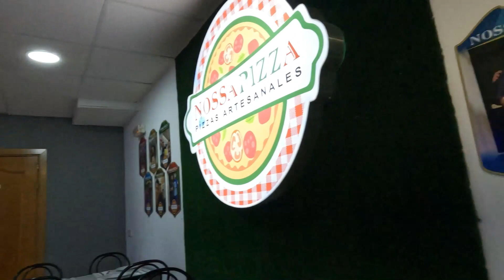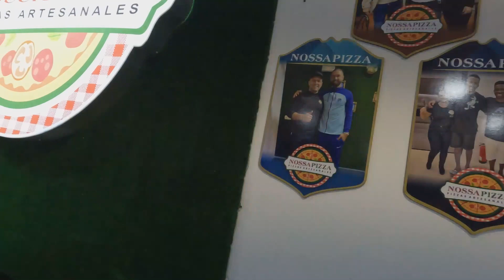VLOG | 🍕 Pizzaria Brasileira em Madrid 🇪🇸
Neste vídeo compartilho a melhor Pizza Brasileira de Madrid.
O ambiente  e o atendimento são acolhedores, me senti no Brasil e deu para matar a saudade.

Obrigada Nossa Pizza pelo carinho e capricho de vocês.

Segue o endereço e contato da Pizzaria 👇🏻
Calle Avelino Fernández de la Poza - 53, 28053 MADRID
@nossapizzaoficial - Instagram
Segue o site deles 👇🏻